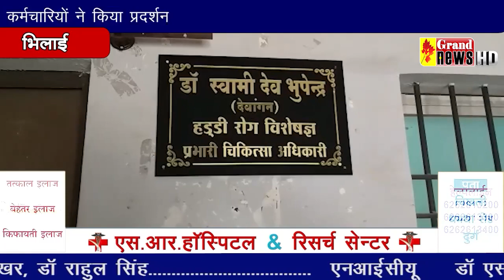सिविल अस्पताल के कर्मचारियों ने किया प्रदर्शन~Sanjay Dubey